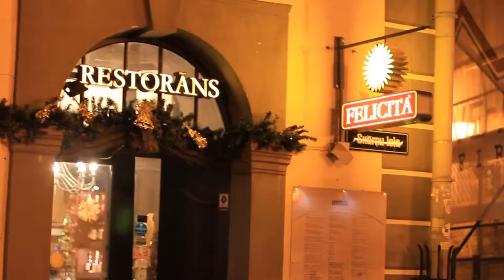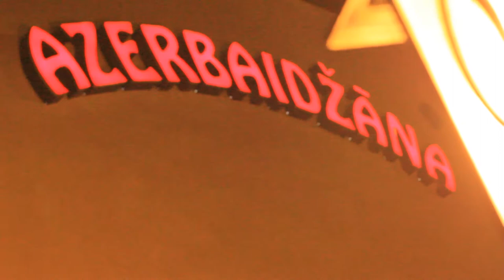Latvia Riga tourism city tour travel guide